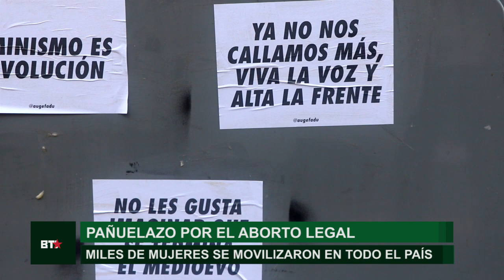Pañuelazo por el Aborto Legal, Seguro y Gratuito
Miles de mujeres se movilizaron al Congreso Nacional para exigir que este 2020 se apruebe la Ley de Interrupción Voluntaria del Embarazo. El pañuelazo se replicó en todo el país y abre nuevamente el debate antes de comenzar el año legislativo.

Después de la media sanción lograda en 2018, y el posterior rechazo del Senado, el movimiento de mujeres volvió a copar las calles para exigir el derecho vulnerado. El presidente Alberto Fernández ya se manifestó a favor de la ley, pero la movilización mantiene la presión sobre los legisladores y el arco político para que este año sea efectiva.